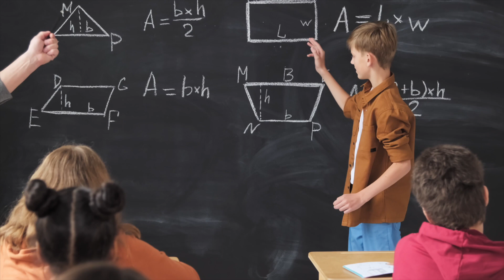What should i invest in? (in my early 20's)